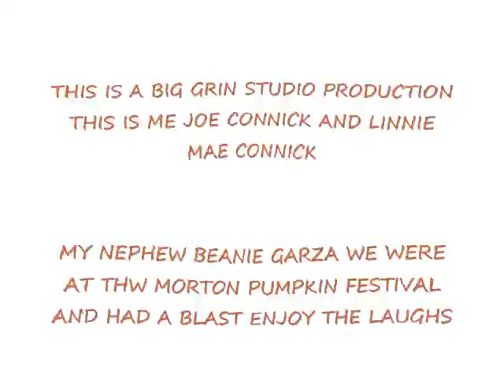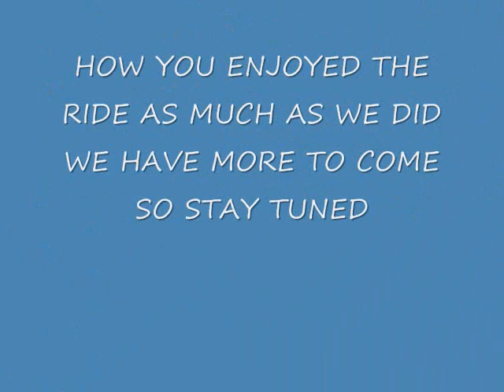BEANIE AND JOE 0001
pupkin festival 2009